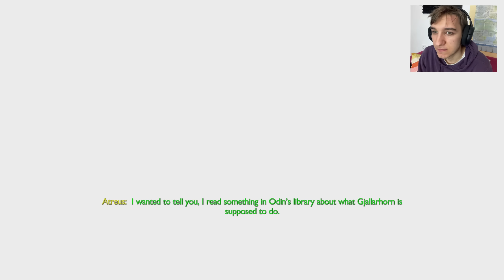Случи се нещо ужасно.. - God of War Ragnarok #16